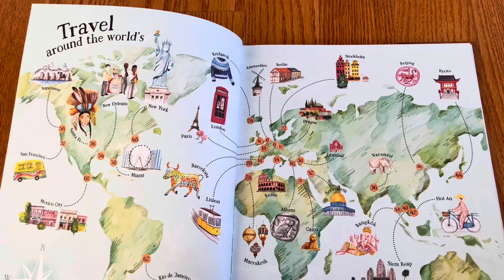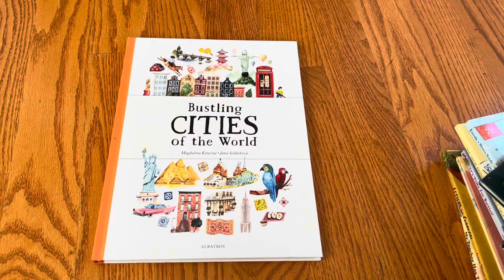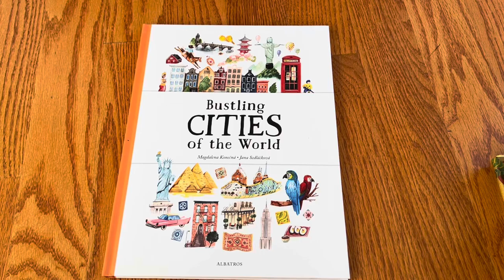Unboxing// Bustling Cities of the World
Unboxing// Bustling Cities of the World by Magdalena Konecina, illustrated by Jana Sedlackova

Published by Albatros